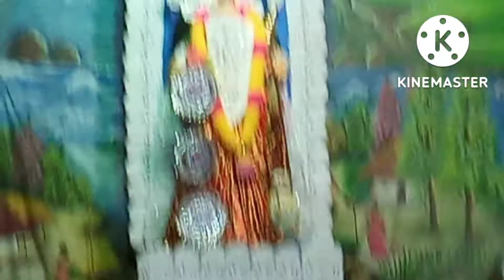কোজাগোরি লক্ষীপূজো// kojagori laxmipuja🙏🙏🙏